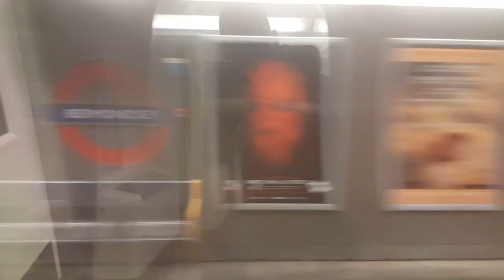Jubilee Line Extension Route: North Greenwich to Bermondsey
To celebrate 19 years of the Jubilee Line Extentison, i decided to film the stations that were opened on that day. 17 September 1999 was the day when Canary Wharf, Canada Water and Bermondsey were open to the public.